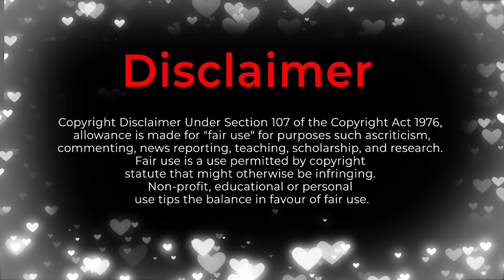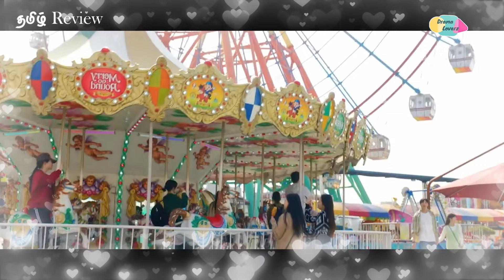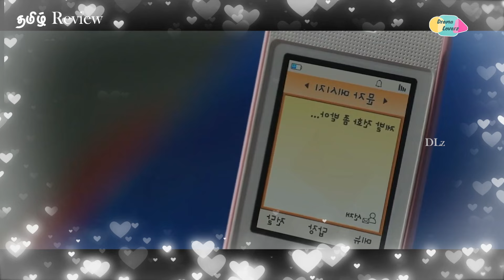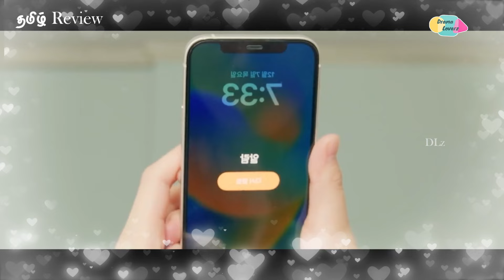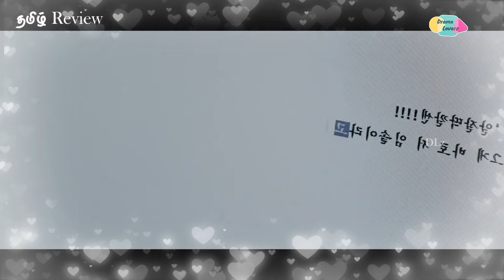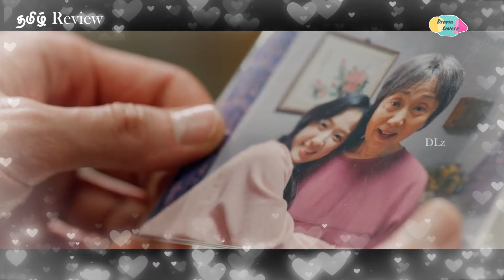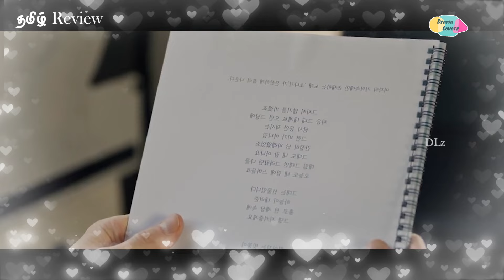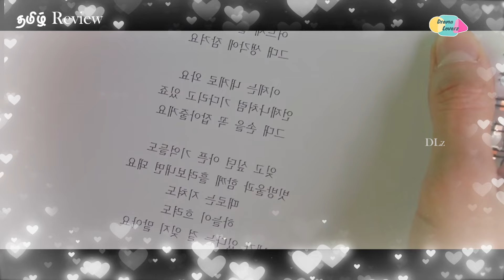𝐒𝐡𝐞 𝐭𝐢𝐦𝐞-𝐭𝐫𝐚𝐯𝐞𝐥𝐞𝐝 𝐭𝐨 𝐬𝐚𝐯𝐞 𝐡𝐢𝐦 💛😍 | 𝐏𝐀𝐑𝐓 7 | 𝐓𝐚𝐦𝐢𝐥 𝐄𝐱𝐩𝐥𝐚𝐧𝐚𝐭𝐢𝐨𝐧 | 𝐃𝐫𝐚𝐦𝐚 𝐋𝐨𝐯𝐞𝐫𝐬 | 𝐃𝐋𝐳